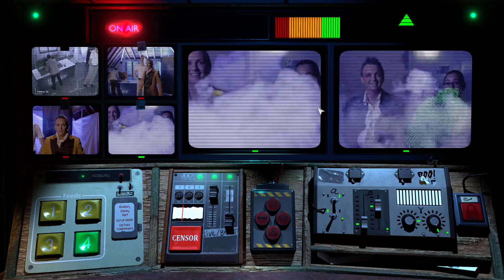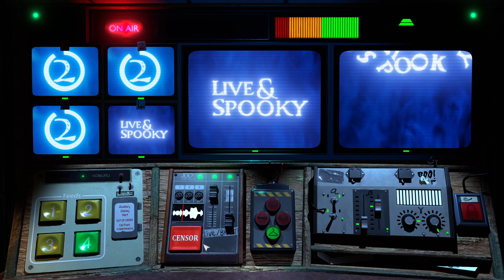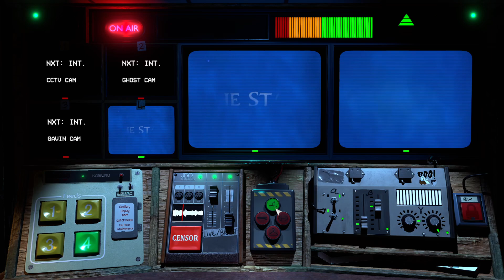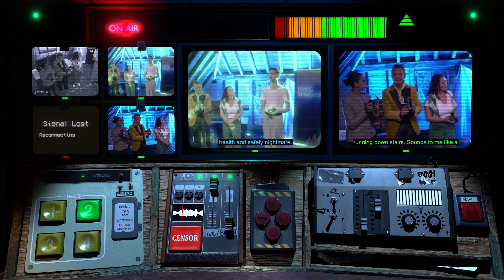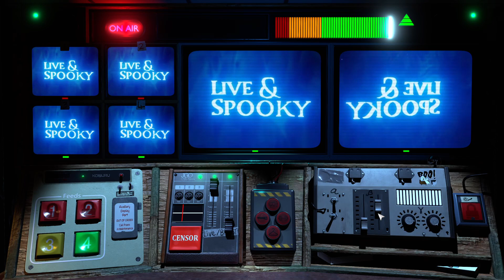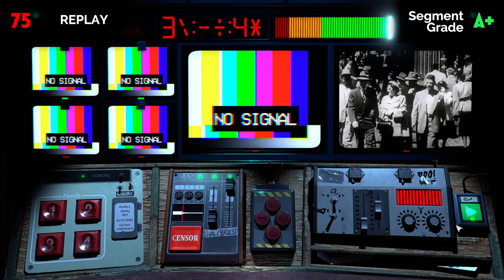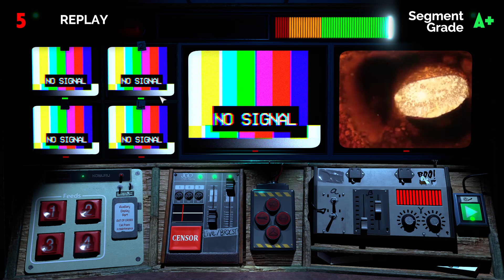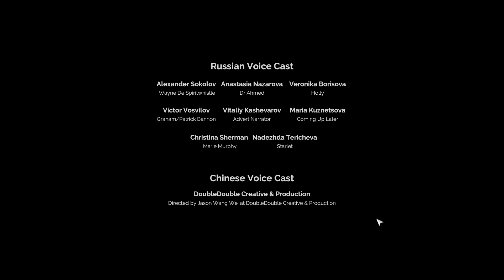Not For Broadcast (Live & Spooky): ep 17